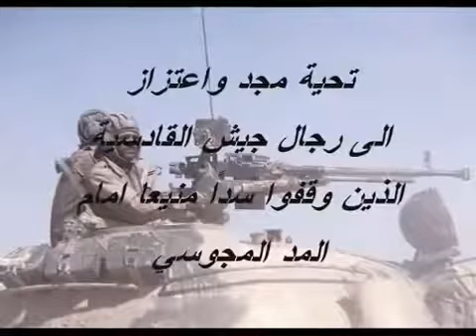إنشودة مرحباً يامعارك المصير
من أناشيد قادسية صدام حسين المجيدة